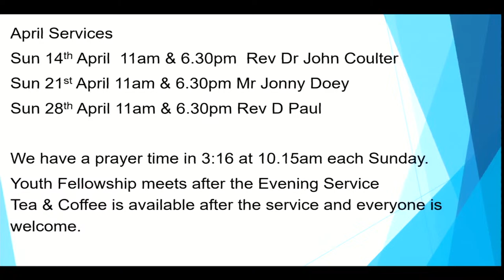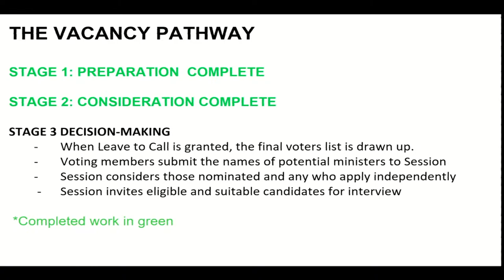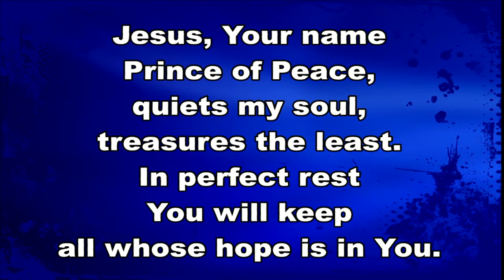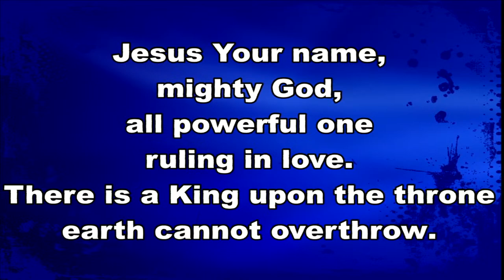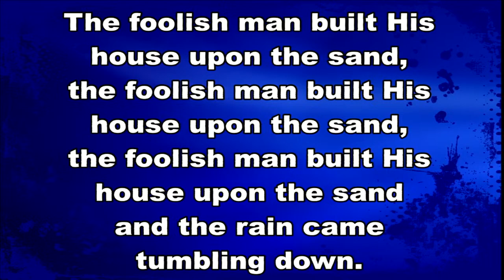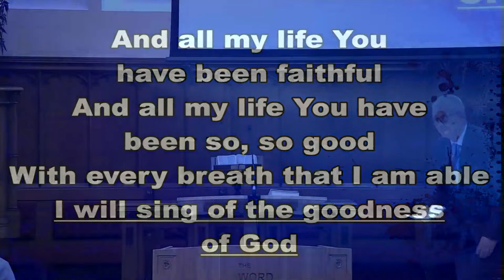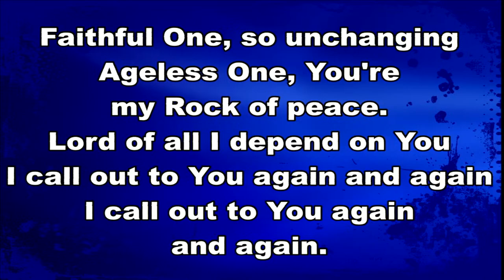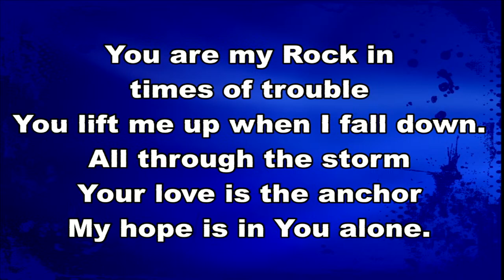Sunday 14th April 2024 - Rev Dr John Coulter